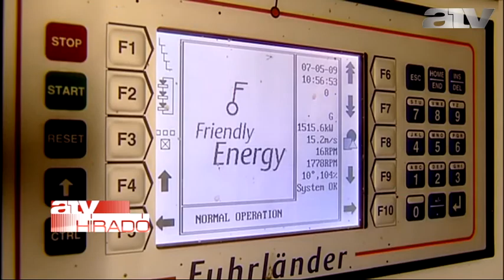Elfogadták az EU új klímastratégiáját - felvétel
Elfogadták az Európai Unió új klímastratégiáját. Így 2030-ra a megújuló energiaforrásokból kell majd biztosítani az európai energia-felhasználás 27 százalékát. Az Együtt-PM-es Jávor Benedek szerint azonban ez nem több, mint egy jó szándékú cél. A 27 százalékos arány ugyanis - mint mondta - csak egy uniós átlag, a tagországokra lebontva nincs előírás. Részletek a videóban.